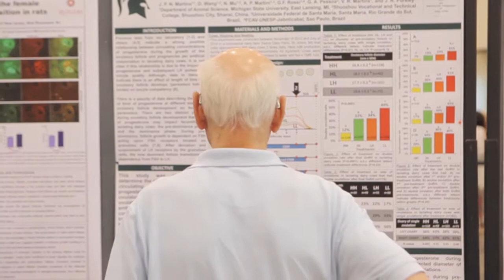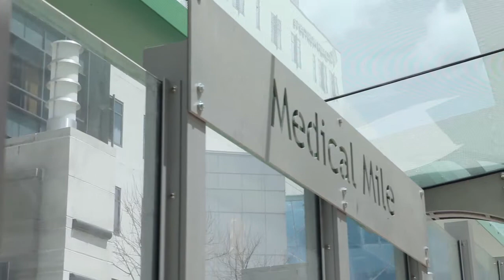Society for the Study of Reproduction. - 2014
TRANSCRIPTION:

Asgi: This is the SSR meeting, the Society for the Study of Reproduction. This is the 47th annual meeting, so it's held over and it's been going on for a long time. The meeting is put together so the president of the society is the one that primarily sets the theme for the meeting.

Jock: The main goal is really the theme of the meeting: fertility, a global challenge. What we do underpins our understanding of many aspects of fertility.

Asgi: This focuses not only on human reproduction and fertility and contraception, but it also looks at the environment, the implications for animal agriculture, feeding the world population. The theme of the meeting is very broad. It focuses on reproduction but it really is how the science impacts real world implications for problems that we really face.

Jock: I think for the younger folk who are here, the trainees, the early career people, to be exposed to that sort of broad liberal thinking is very important for them because it puts their own research into context.

Asgi: Somebody came up to me and said, "We thought we were coming to a little dusty town." This is amazing. One came up to me and says, "Everybody here is so proud of this city. We talked to the taxi driver and they can't stop talking about Grand Rapids."

Jock: We always have a lot of fun. There's always a good social program. Part of the evaluation of the meeting includes what was the barbecue like, what was the dance like, was the beer drinking good? Here it's terrific. A very friendly city, a very clean city. Easy to get around, particularly in this area.

Asgi: I don't think anybody is going to leave this meeting with any bad feelings. They're going to leave with very positive feelings about Grand Rapids and West Michigan overall.